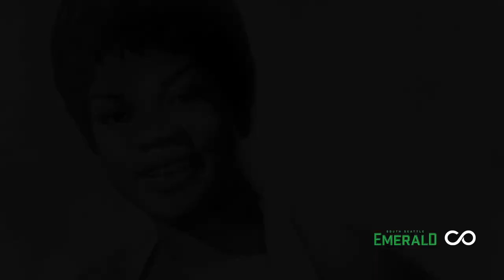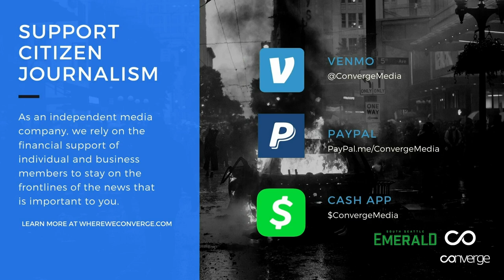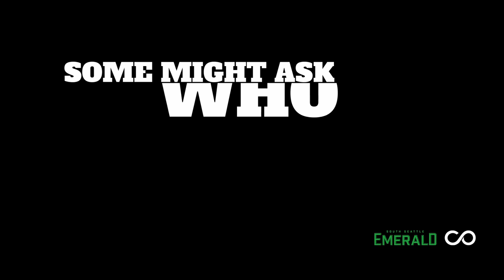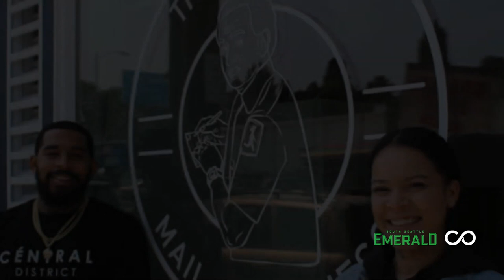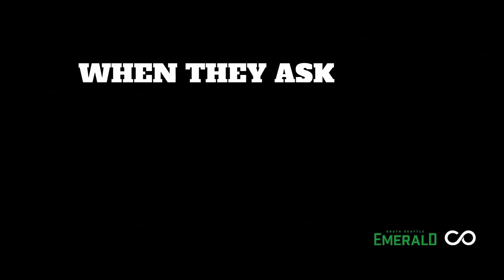The Morning Update Show with Trae Holiday and Big O | July 01, 2020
All video content is the property of Omari Salisbury.